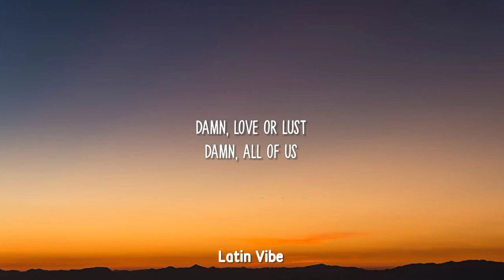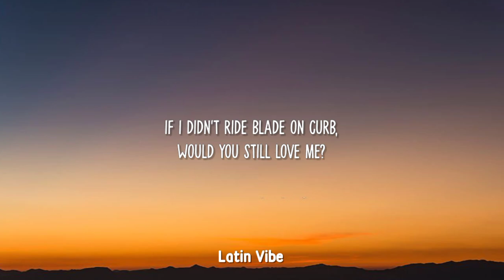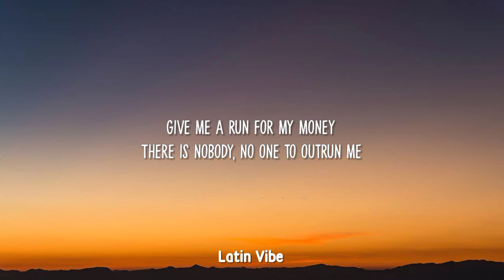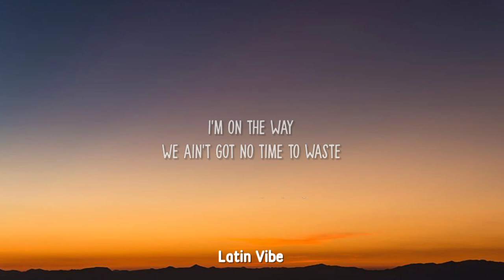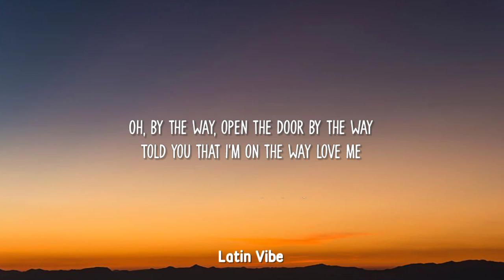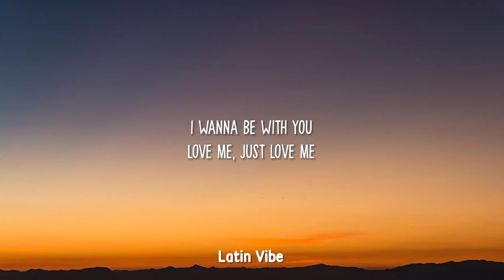Kendrick Lamar - LOVE (TikTok,sped up/Lyrics) if i didn't ride blade on curb would you still love me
Kendrick Lamar - Love (sped up) (Tiktok Remix) [Lyrics]
if i didn't ride blade on curb would you still love me Tiktok Song

📜Lyrics

[Intro: Kendrick Lamar]
Damn, love or lust
Damn, all of us

[Chorus: Zacari & Kendrick Lamar]
Give me a run for my money
There is nobody, no one to outrun me
(Another world premiere)
So give me a run for my money
Sippin' bubbly, feelin' lovely, livin' lovely
I wanna be with you, ayy, I wanna be with
Just love me, just love me, just love
Love me
I wanna be with you
Love me, just love me

[Refrain: Kendrick Lamar & Zacari]
If I didn't ride blade on curb, would you still love me?
If I minimized my net worth, would you still love me?
Keep it a hundred, I'd rather you trust me than to love me
Keep it a whole one hund', don't got you, I got nothin' (Uh, uh)

Ayy, I got somethin'
Hol' up, we gon' function, ayy, no assumptions, ayy
Feelin' like Tyson with it
Knock it out twice, I'm with it
Only for the night, I'm kiddin'
Only for life, yeah, homie for life, yeah
Only for life, let's get it
Hit that shoulder lean
I know what comin' over me
Backstroke oversea
I know what you need
Already on ten, all money come in
All feeling go out, this feeling don't drought
This party won't end

[Verse 2: Kendrick Lamar & Zacari]
I'm on the way
We ain't got no time to waste
Poppin' your gum on the way love me
Am I in the way?
I don't wan' pressure you none
I want your blessing today love me
Oh, by the way, open the door by the way
Told you that I'm on the way love me
I'm on the way, I know connection is vague
Pick up the phone for me, babe
Dammit, we jammin'
Bad attitude from yo' nanny
Curves and your hips from yo' mammy
Remember Gardena, I took the studio Camry
I know Top will be mad at me
I had to do it, I want your body, your music
I bought the big one to prove it
Look what you made
Told you that I'm on the way
I'm like a exit away, yep

Just love me, just love me, just love me